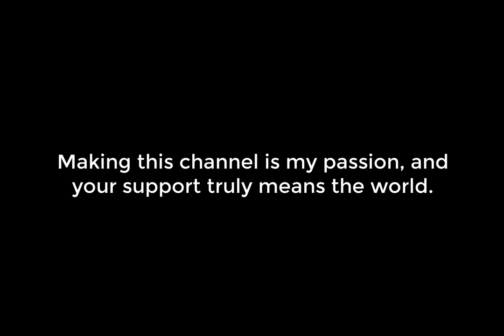Star-Crossed Lovers - A Modern Romeo and Juliet Ballad 2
A heart-wrenching love story inspired by Shakespeare's timeless tragedy.
 This original song captures the raw emotion and forbidden passion of Romeo and Juliet, reimagined for today's world. Immerse yourself in a tale of love, loss, and destiny.

Second Version - Tell us which one you love most !

Creative Commons Song